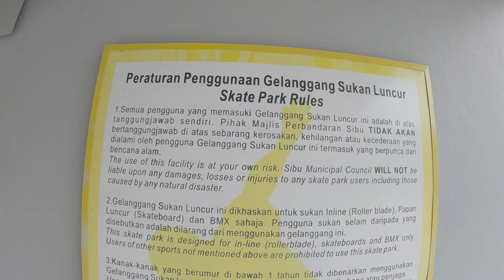Sibu what's up!? | Sibu Skateboarding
A short trip to Sibu Active Youth Space (SAYS). SAYS was officially opened to public on November 2021. Fun street and an amazing street park! Sibu still vibing!💯🔥

TQVM for the time Sibu homies! 💯❤️